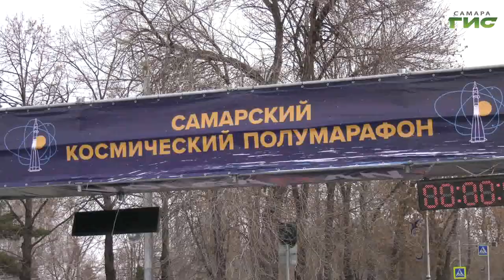Самый масштабный легкоатлетический забег этого года состоялся в Самаре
Самый масштабный легкоатлетический забег этого года состоялся в Самаре. Космический полумарафон собрал на своей площадке более 2000 спортсменов из разных городов России. За призовые места боролись не только взрослые, в космическом забеге приняли участие самые маленькие: дети от года до десяти лет. Полумарафон приурочили к юбилею первого полета человека в космос. Тему продолжит Ольга Павлова.